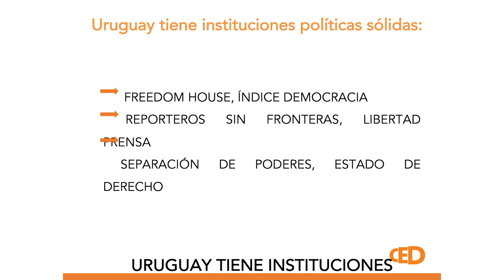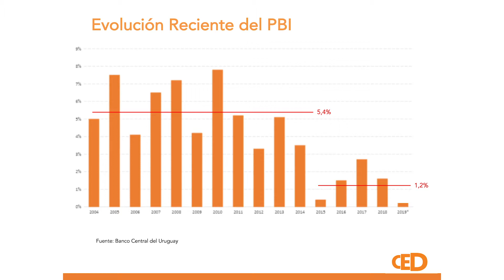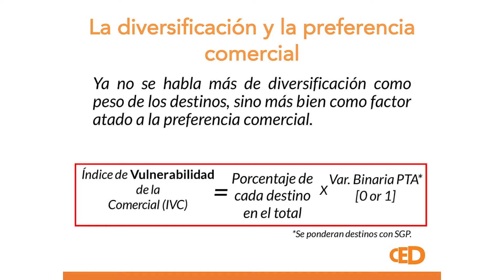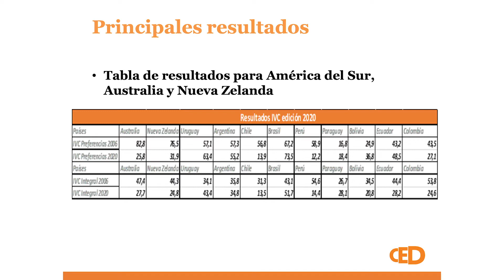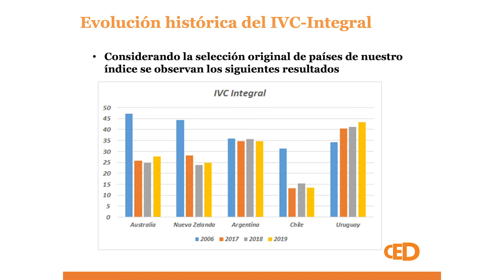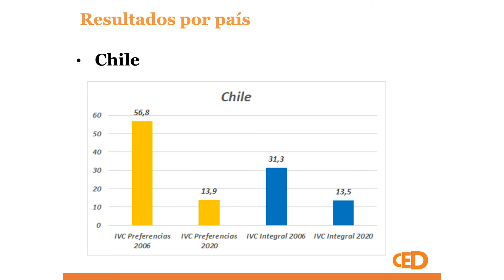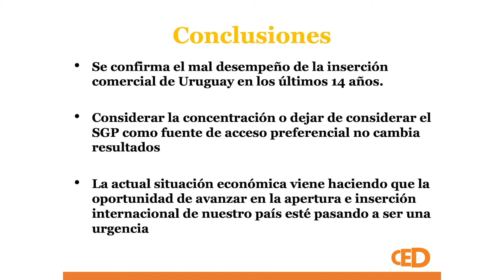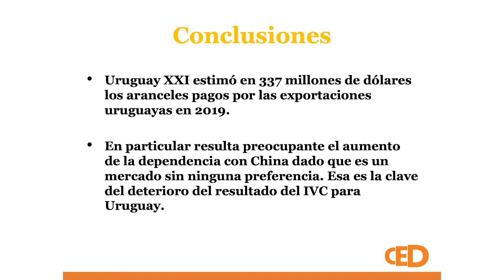Índice de Vulnerabilidad Comercial 2020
El pasado jueves 5 de noviembre presentamos una nueva edición del Índice de Vulnerabilidad Comercial junto al Director de la Asesoría Política Comercial del Ministerio de Economía y Finanzas Juan Labraga, la Gerente General de la Unión de Exportadores del Uruguay Teresa Aishemberg.